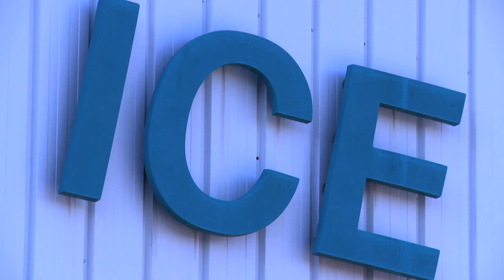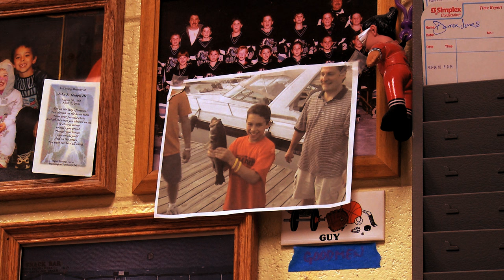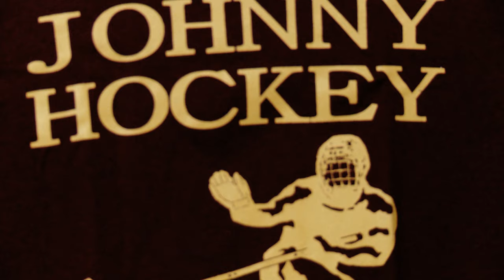Johnny Hockey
He discovered the game of hockey just across the bridge from Philadelphia. Johnny Gaudreau has turned the college hockey world and opposing defenses upside down in his three years at Boston College. His nickname says it all. He's the most exciting college player in the nation.  His amazing career is about to take off to the next level and it all started with the ground support he had at home.